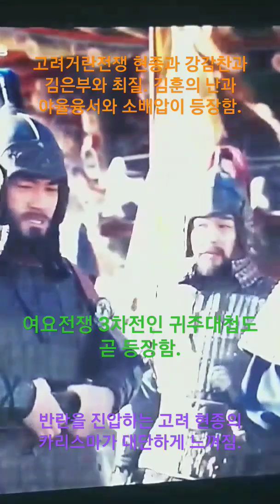고려거란전쟁 제24화 예고편.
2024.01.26(금요일)날에 동영상을 촬영한거임.
동영상 녹화를 했고 저의 소개와 인사말과 이야기를 합니다.

약승상 후원계좌 : 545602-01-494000 국민은행
저에게 후원을 꼭 좀 해달라는건 아니며 오해와 편견을 갖지는 마시고 금수저시거나 은수저시거나 동수저시거나 큰 부자거나 부자면은 조금만 해주시거나 여유가 되면은 약간만 해주시거나 후원이 가능하신분만 해주세요.

하이디라오 나루토 춤.
중국 훠궈 음식점들에서 직원들이 춤을 춤.
베트남 윤아분이 추는게 가장 유명하고 그 다음으로는 쟁반춤이나 중국 어린이가 추는게 유명한 나루토 춤이 2023년과 2024년에 대세 노래임.
구독자님들. 이번주 평일 마지막이면서 내일 모래에 설날과 명절과 연휴와 한가위를 가족들과 즐겁게 잘 보내세요.